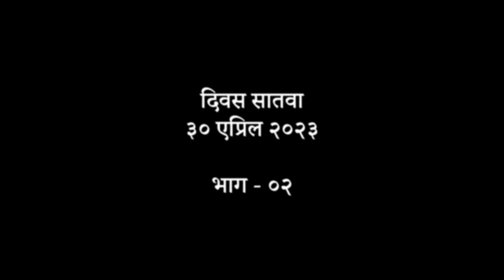पूर्ण प्रवासाचं फळ मिळालं...! Best of Spiti ।। Spiti Valley car camping trip with family - vlog 07p2